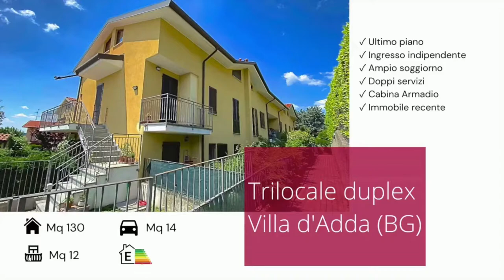VILLA D'ADDA (BG) - TRILOCALE DUPLEX DI 130 MQ CON INGRESSO INDIPENDENTE E BOX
VILLA D'ADDA ALTA, IN POSIZIONE PEDECOLLINARE, RECENTE TRILOCALE DUPLEX DI BEN 130 MQ CON INGRESSO INDIPENDENTE E BOX SINGOLO INCLUSO NEL PREZZO!!
IDEALE PER GIOVANI COPPIE, L'APPARTAMENTO SI CARATTERIZZA PER GLI AMPI SPAZI INTERNI E LA SUDDIVISIONE SU DUE LIVELLI.
PIANO PRIMO COMPOSTO DA: INGRESSO, DOPPIO SOGGIORNO, CUCINA ABITABILE, BAGNO E DUE BALCONI.
ZONA NOTTE AL PIANO SECONDO MANSARDATO COMPOSTA DA: DUE CAMERE DA LETTO, UN BAGNO E UNA CABINA ARMADIO.
LIBERO A BREVE.
CLASSE ENERGETICA: E - EPGL,NREN: 82,95 KWH/MQA.
Per info e visite: Andrea Colombelli - REA N. BG-411943
Vieni a trovarci! Siamo in Via G. Marconi n. 551.